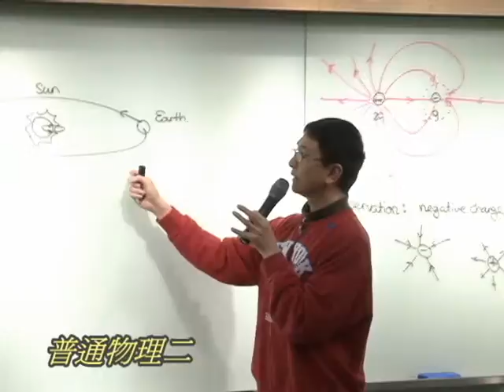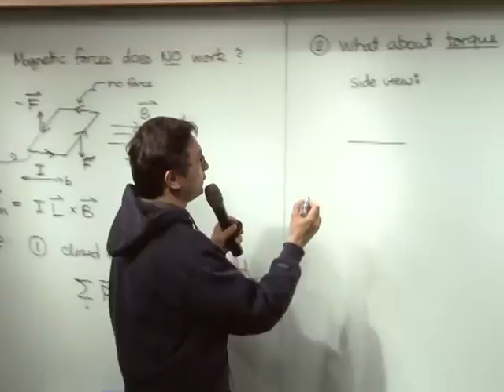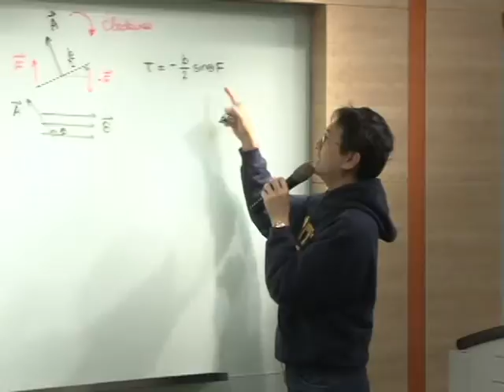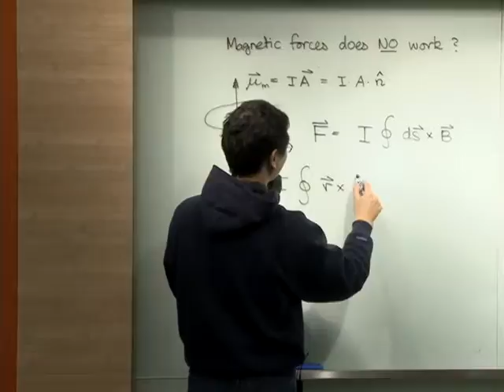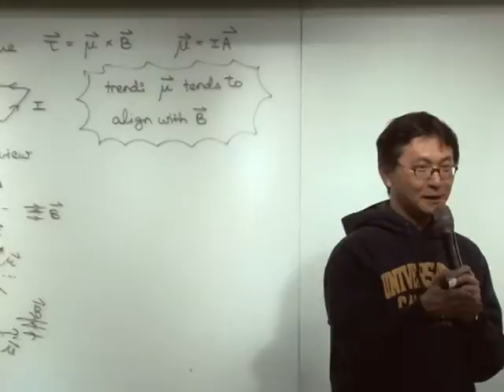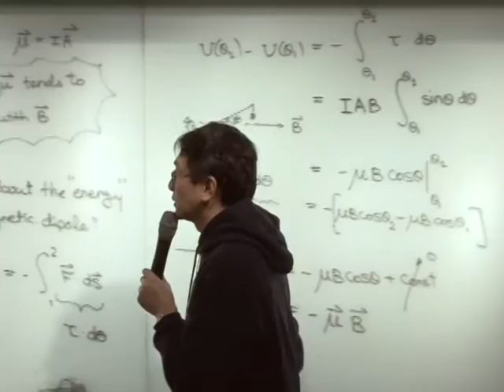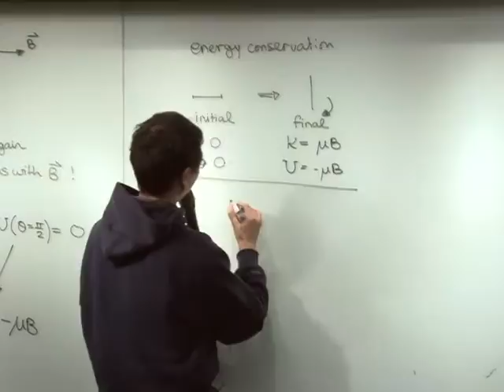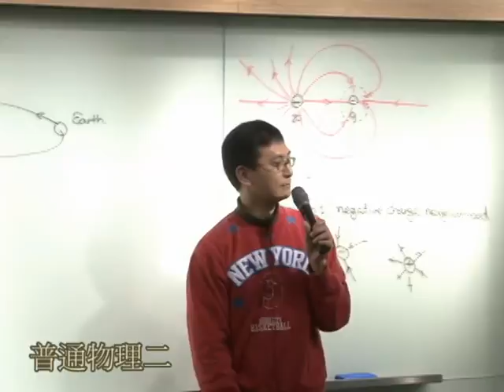9902林秀豪教授普通物理二_第10A講 Can magnetic forces do work? (III)